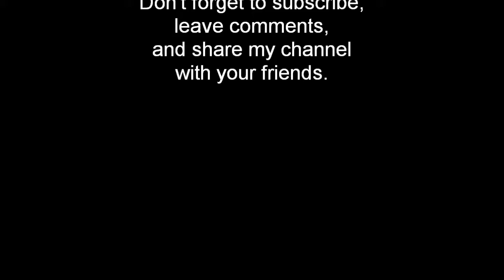Two classic Ford Falcons from 1960s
Two classic Ford Falcons from the 1960s. Video by John Douglas Parran.  Sept. 7, 2012